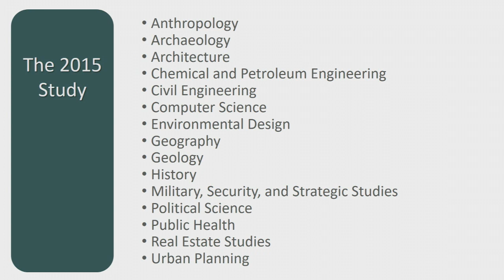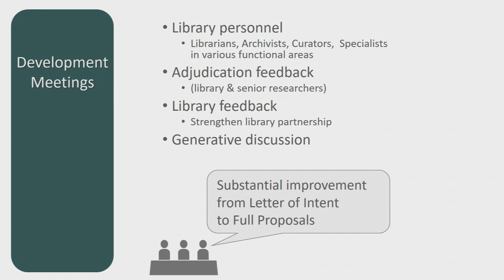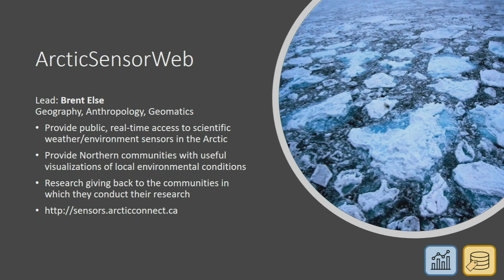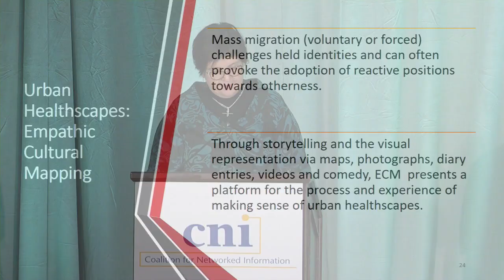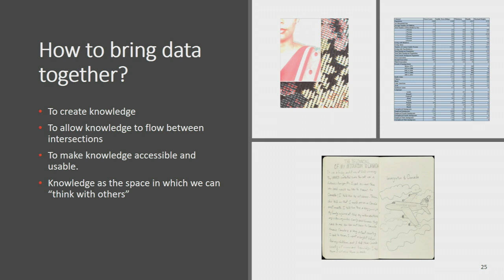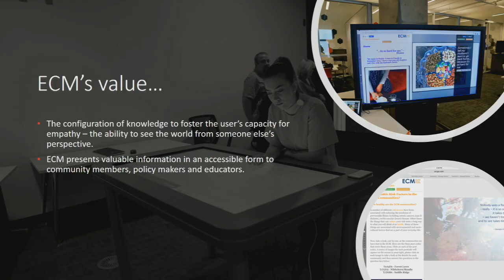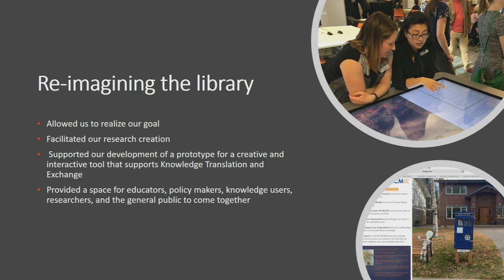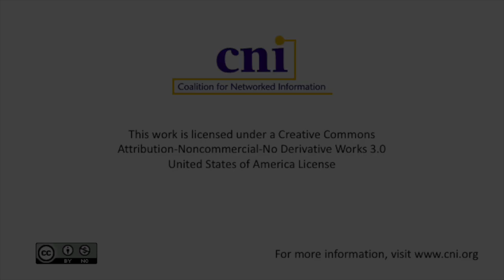What Is the Future of Libraries in Academic Research?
Suzanne Goopy
Associate Professor in Community Health, Faculty of Nursing